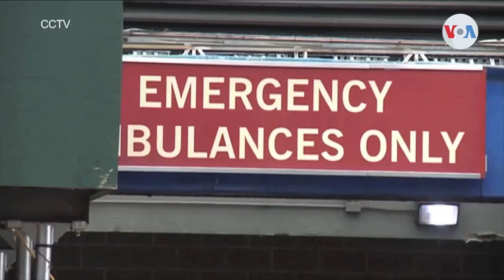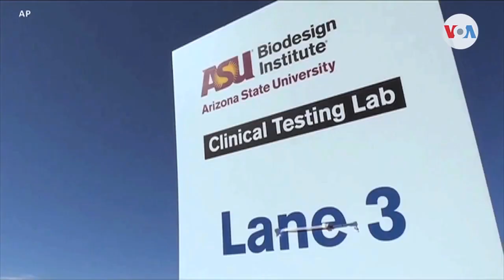Mueren 560 personas en un día por covid-19 en Estados Unidos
Durante las últimas 24 horas, en Estados Unidos, fallecieron más de 560 personas, por COVID-19 y causas subyacentes. José Pernalete, de la Voz de América en Miami, nos dice que Florida es el segundo estado con mayor contagio a nivel nacional.

¡Visítenos!